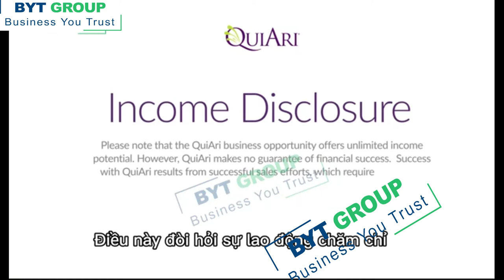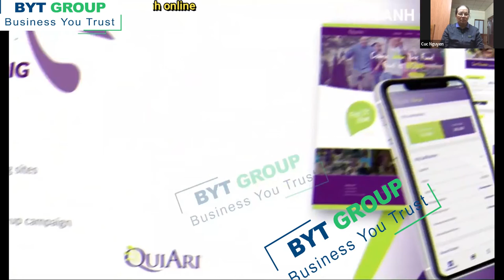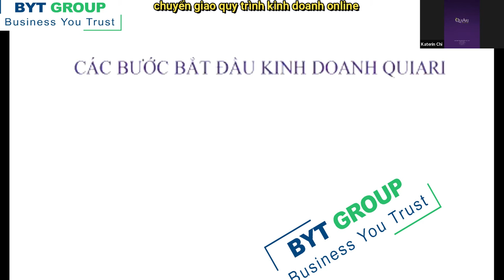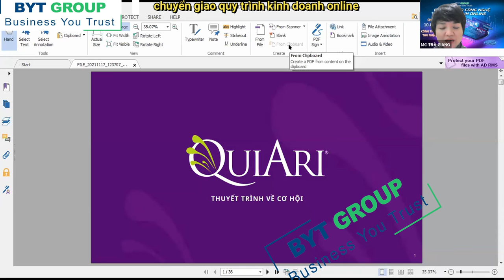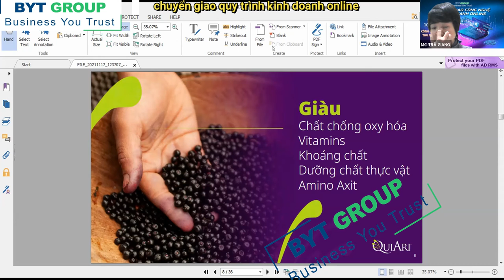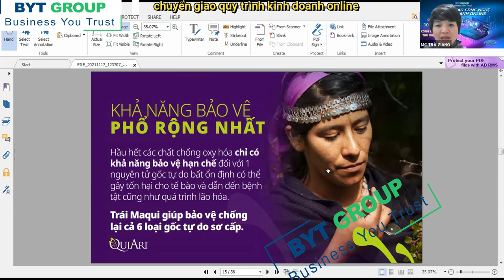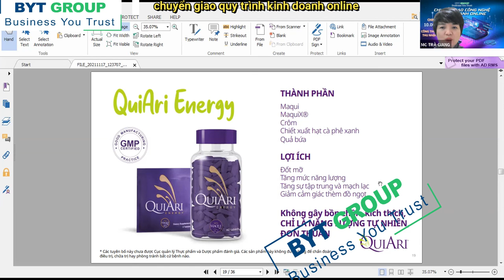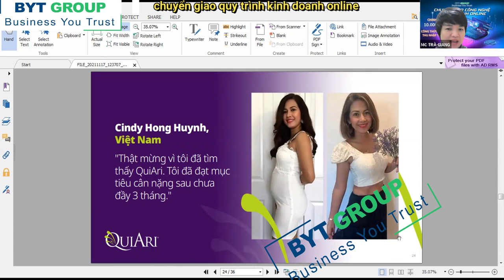QuiAri_Chia sẻ cơ hội kinh doanh